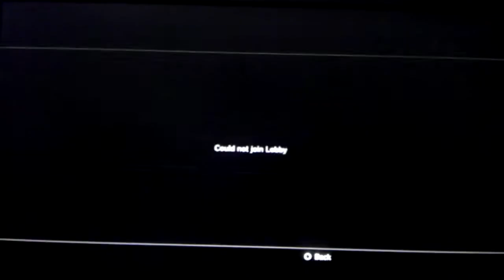Ultimate Mortal Kombat 3 Ranked Match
UMK 3 Online Kombat
UMK 3 ClevelandMenace
UMK 3 Jax
UMK 3 Rage Quit
UMK 3 Psn
UMK 3 John Parrish
UMK 3 Ranked Kombat

UMK 3 ClevelandMenace
UMK 3 Jax